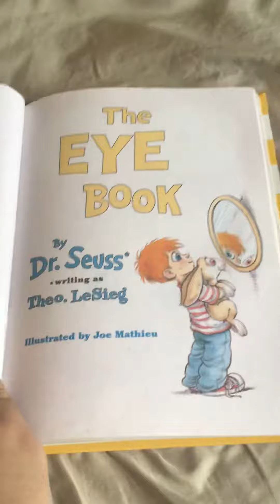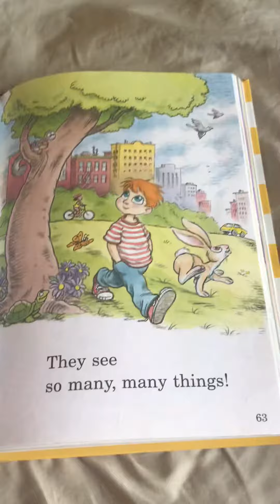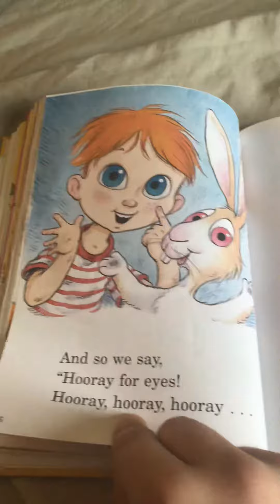My Big Book of Beginner Books About Me Chapter 2: The Eye Book